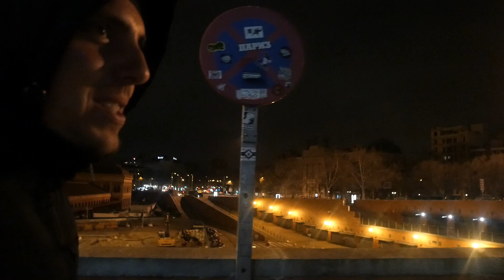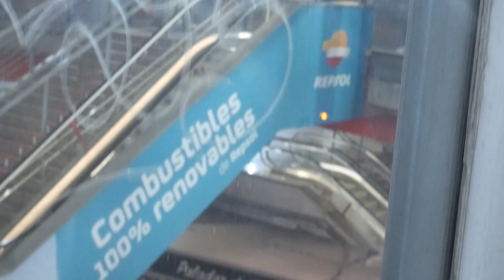BDP blog | Midas alonso en el blog 🫣! Y buscando pelea en Madrid